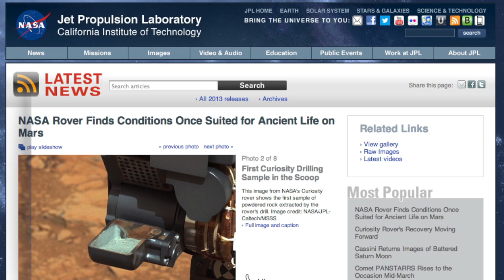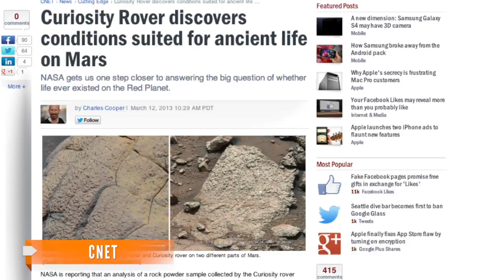NASA Finds Mars Could Have Supported Life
NASA's Curiosity rover found oxygen, water, sulfate and other elements in a rock sample from Mars.